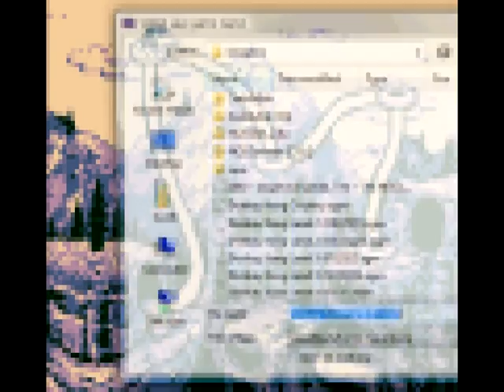UniGiant plays Donkey Kong Land (Part 8): I HATE!! this stage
Looks like old Cranky Kong had K. Rool steal the banana hoard again and it's up to everyone's favorite pair of video game monkeys to get them back! Join me, UniversalGiant, as we swing, dash, climb and fight our way through the Gameboy sequel to the SNES classic, Donkey Kong Land!

Levels covered in this video:

3-4: Spiky Tire Trail
3-5: Skyhigh Caper

Wondering why I hate World 3? Wonder no more!